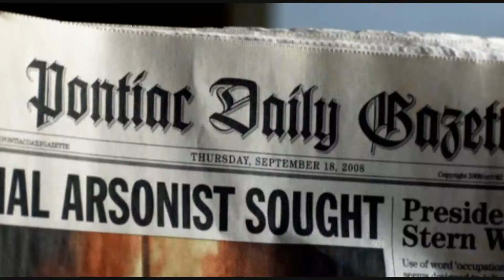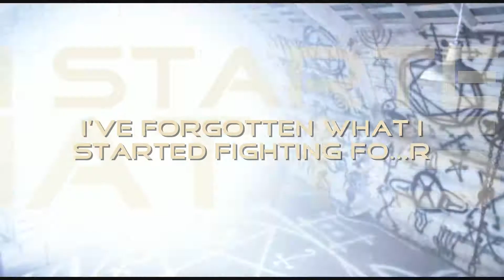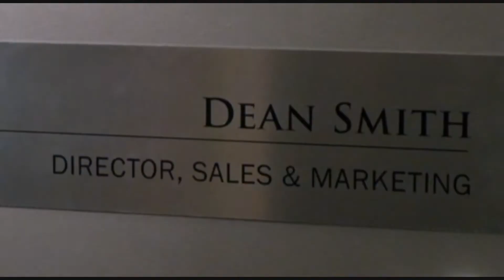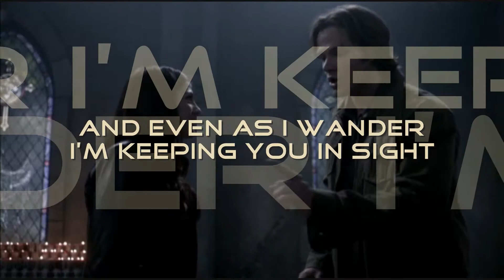REO Speedwagon - Cant fight this feeling - with Lyrics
Supernatural